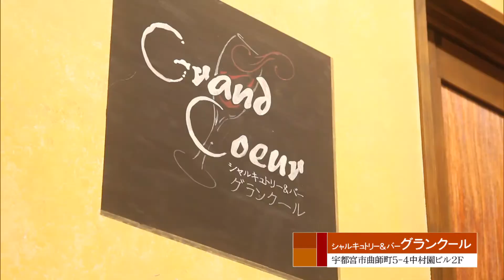2019年3月29日放送 グランクール チーズの中で仕上げる濃厚リゾット